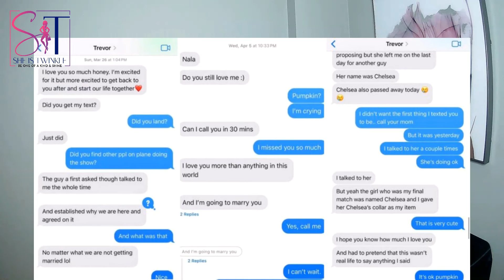Love Is Blind S6 Reunion | Drama, Deception, & New Beginnings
The Love Is Blind Season 6 Reunion undoubtedly started off with a BANG. Unfortunately, that intensity and excitement quickly fizzled out as the show carried on. Even still, we live in a world full of social media. That said, the tea continued to spill after the reunion wrapped and I'm here to include all those details and fill in the blanks where Nick and Vanessa Lachey left off.

I must say, for the most part, the season 6 cast dressed to impress for this reunion. Best dressed women has to go to either AD or Amy. For the men, hmmm Brett. Does he count in this vote? He was sitting out in the audience. Any who, the hosts didn't look to bad themselves. Chelsea's outfit was questionable, along with Sarah Ann. But they didn't necessarily look bad. Enough about the fashion, what about the drama?

I can say that Jeramey, Sarah Ann, and Trevor were all held accountable for their actions on and off camera. The hosts targeted them and refused to let up. But where was that energy for Chelsea, AD, and Kenneth? Nowhere to be found. They even had smoke for Jimmy, which was totally uncalled for... but Jessica wanted to have her moment and they gave it to her.

The producers also gave Laura a quick cameo as she conferenced in from Barcelona to give Jeramey a piece of her mind. But the drama didn't stop there because we had to check in with Clay and AD. Clay appears to be remorseful and I actually believe him. His therapy is really paying off and the growth in apparent. That said, AD needs to take a page out of his book because she didn't take accountability for anything and they didn't make her either.

Lack of accountability seems to be an ongoing theme for the ladies of this reunion because Chelsea walked away looking like a victim/angel who needs protection from criticism. That was a mess and if I was Jimmy, I'd be pissed.

Are y'all buying this "act" that Brittany and Kenneth are suddenly besties? I'm not. But that's not my business. We also have a bunch of updates from former Love is Blind Couples and several of them are pregnant. Congrats!

I can't believe I also forgot Johnny and Amy. As usual, they didn't have much camera time and life is going great for them in their marriage.

Any who, tune in to hear the fullness of my brutally honest commentary and the behind the scenes tea that I have to spill.

Until next time, love you all!